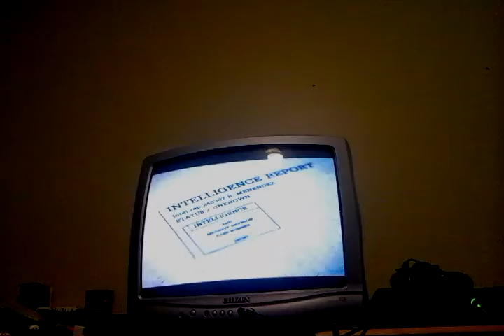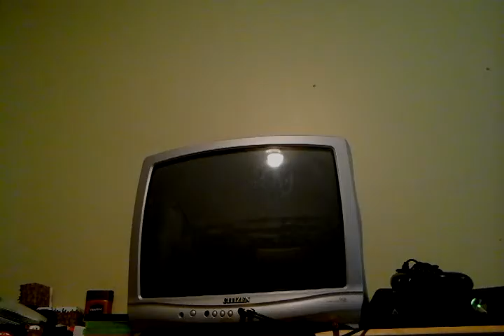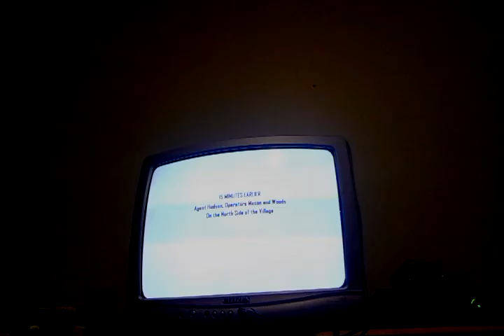Joseaphena is dead and mendez now wants us dead even more/call of duty black ops2#4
Woods mad at mendez a lot